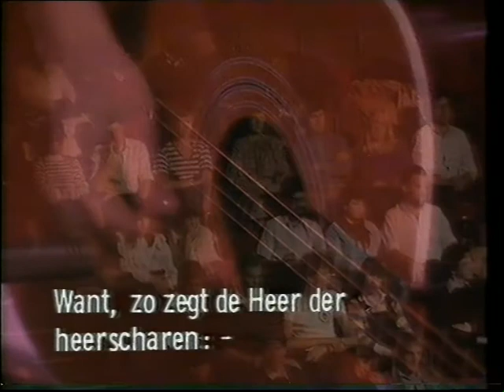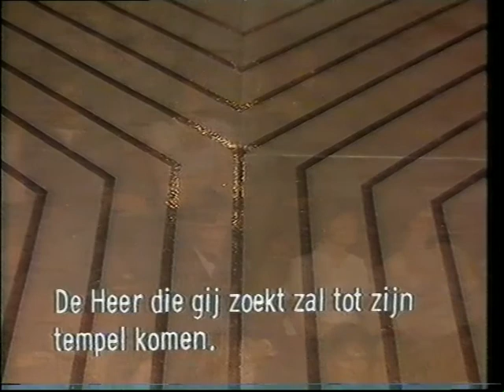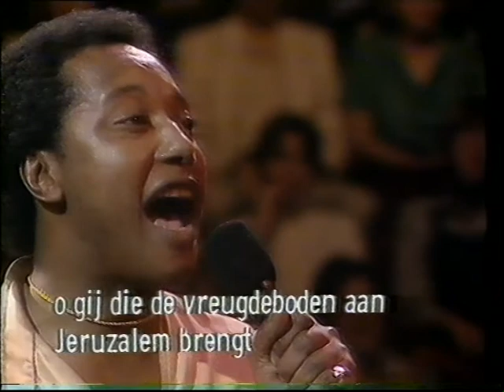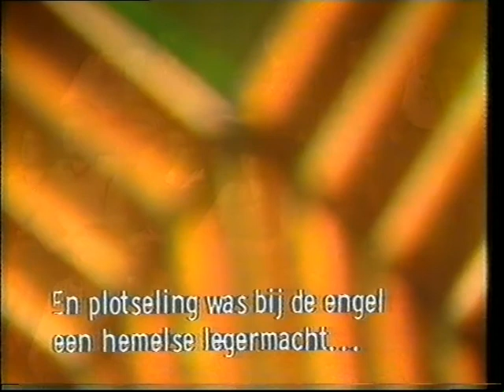The Early Young Messiah by Tom Parker.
One of the first performances of The Young Messiah By The London Chorale featuring Tom Parker, Vicky Brown, Madeline Bell, Labi Siffre etc.